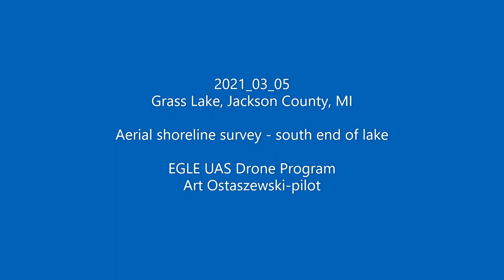2021 03 05 Grass Lake Shoreline Video AO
Just before Ice out